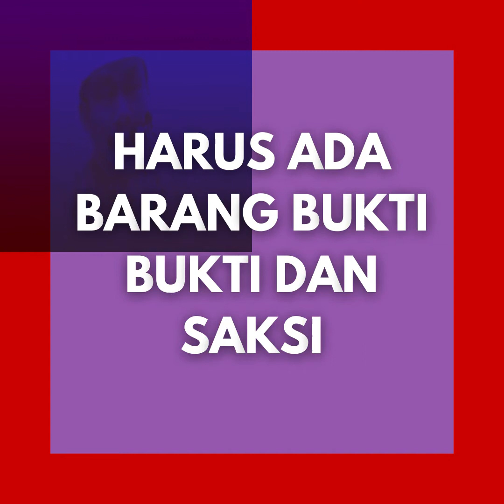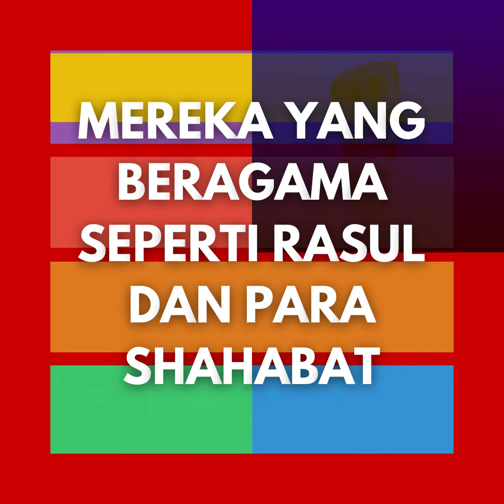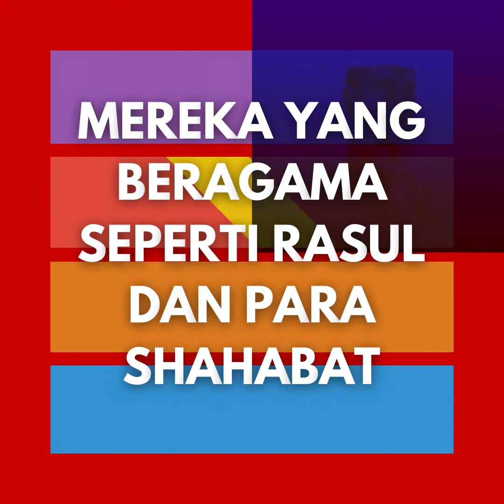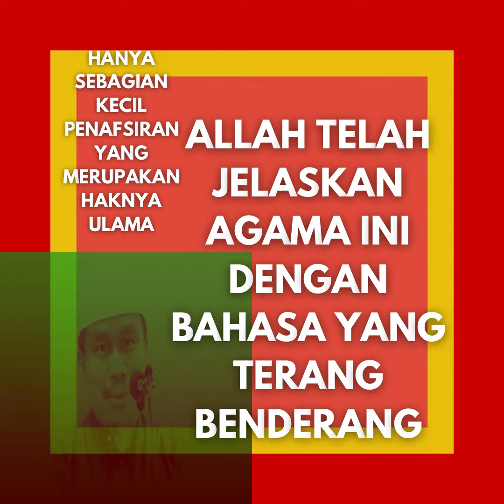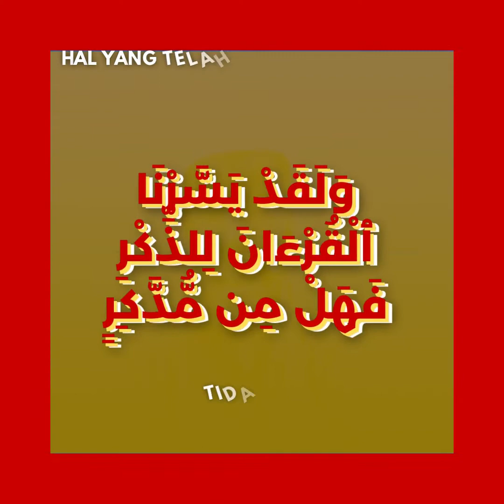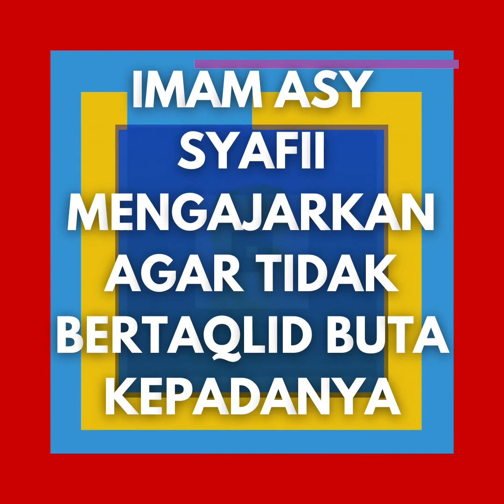Tidak Taqlid Buta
Al Qur'an telah dimudahkan Allah untuk difahami oleh manusia, hanya sebagian kecil hak ulama untuk menafsirkannya.

وَلَقَدْ يَسَّرْنَا ٱلْقُرْءَانَ لِلذِّكْرِ فَهَلْ مِن مُّدَّكِرٍ

Dan sesungguhnya telah Kami mudahkan Al Quran untuk pelajaran, maka adakah orang yang mengambil pelajaran?